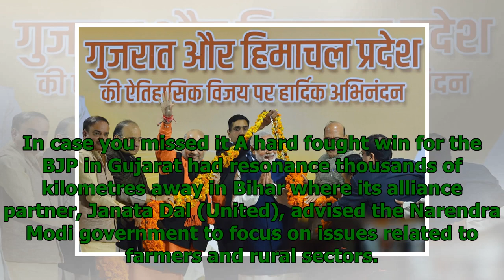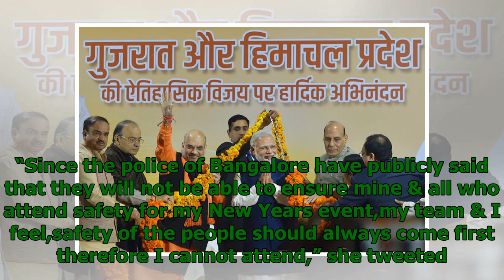News18.Com भोर | जद (यू) ने पीएम को Doctors'advice, भुखमरी और कहानियों के कारण मौतें आप चूक गए हो स